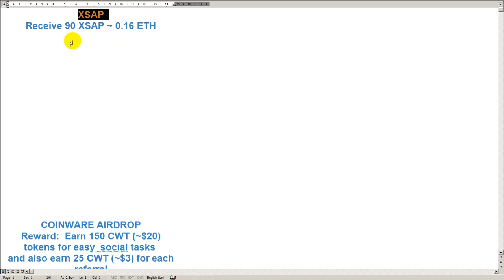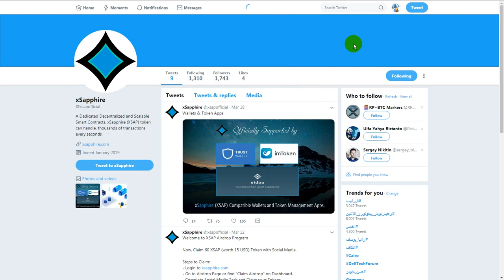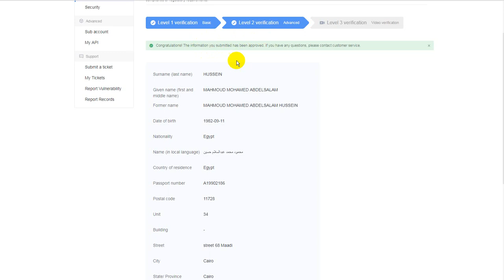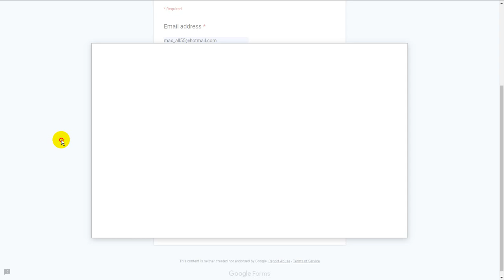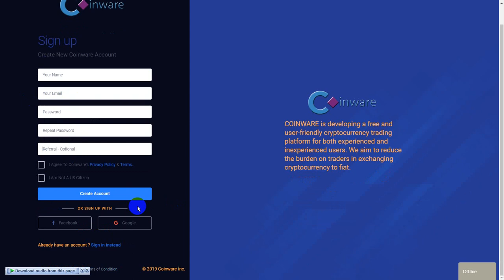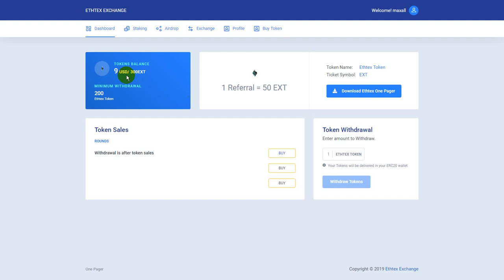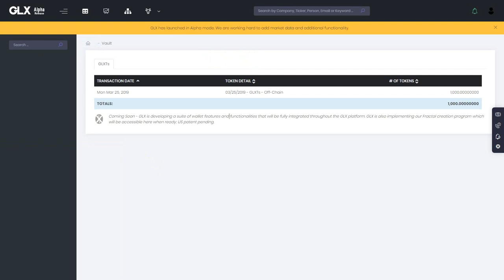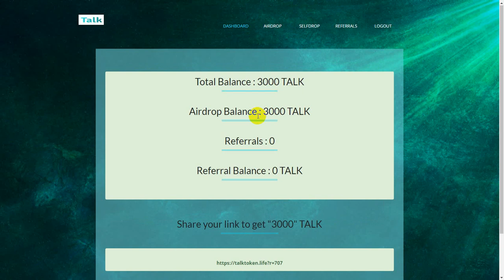مجموعة من الايردروبات منهم موجود على الماركت كاب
الايردروب الاول

الايردروب الثانى
اولا المنصة